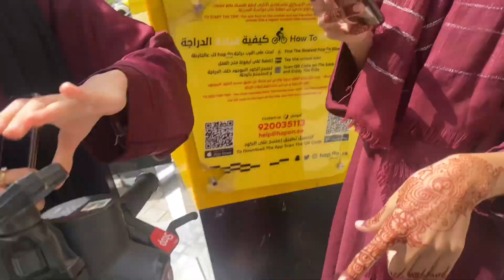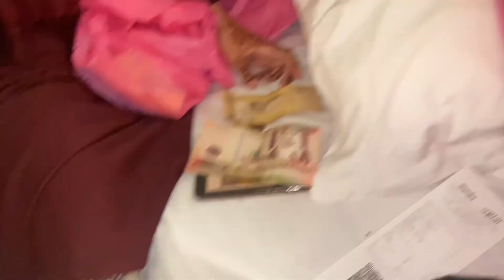completed our third umrah ft. i got fever / makkah vlog part 2 || vlog#27